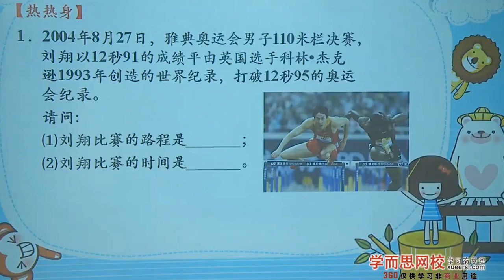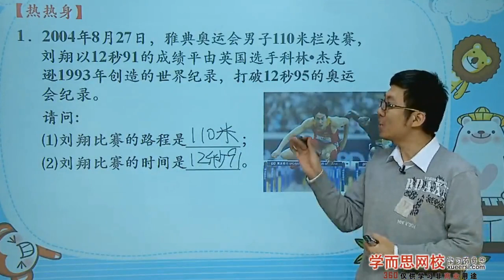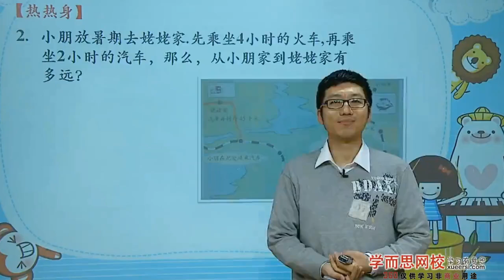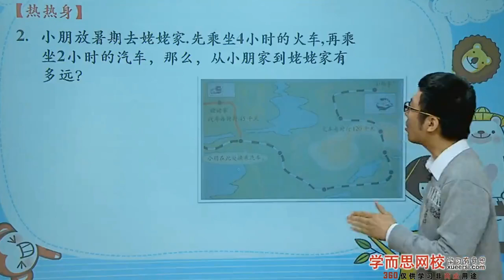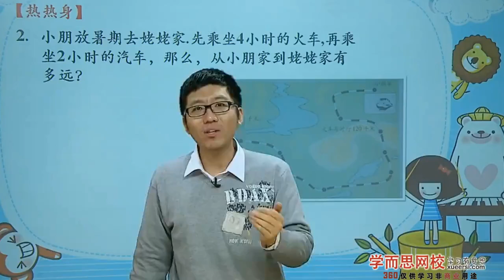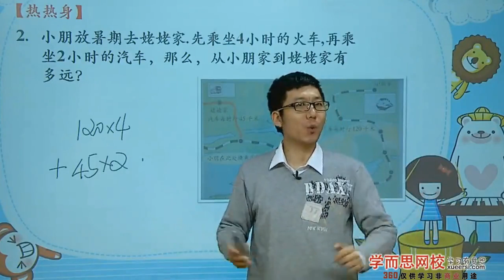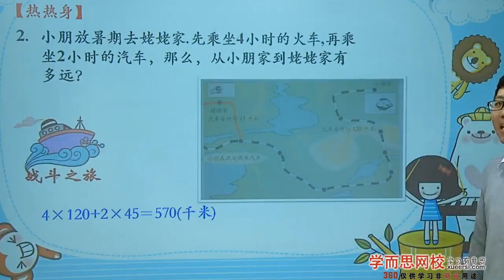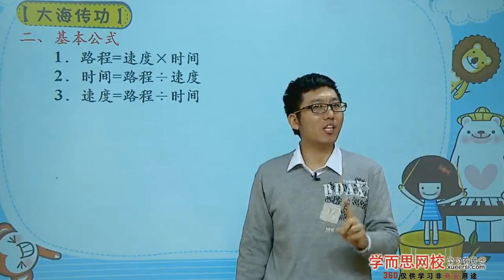学而思 三年级 简单行程知识点2